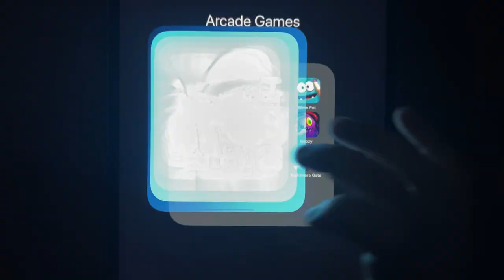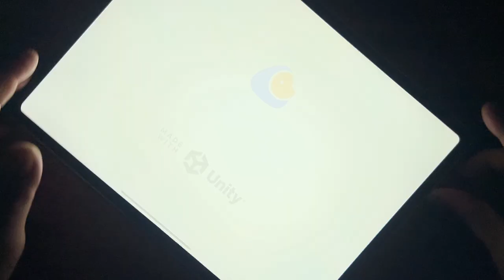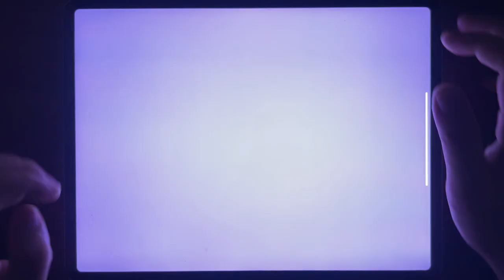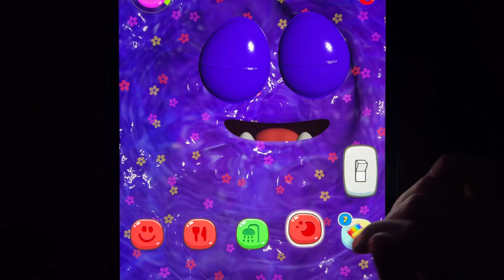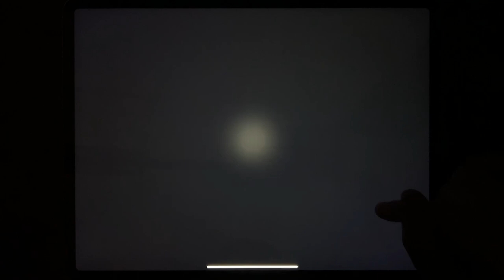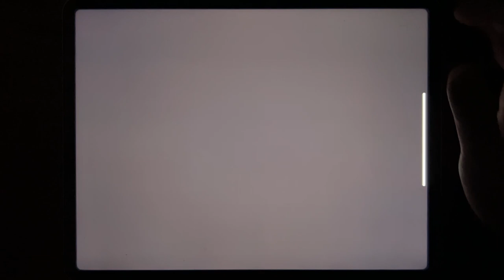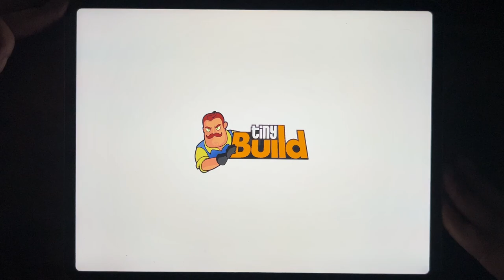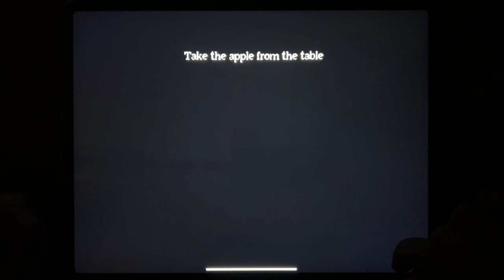Subway Surf, Scary Nights 2, Hello Neighbor, Slime Pet, Troll Quest Horror 2, Friday the 13th...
Subway Surf, Scary Nights 2, Hello Neighbor, Slime Pet, Troll Quest Horror 2, Friday the 13th, Scary Juan, Goozy, Human Gun, Hello Neighbor Hide and Seek, Wacky Run, Nightmare